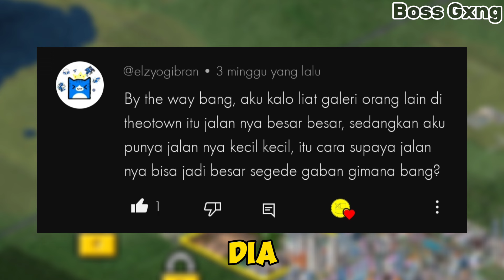CARA MEMBUAT JALAN TOL DAN JALAN BESAR DI THEOTOWN INDONESIA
Device :
📍 Realme 6

📍FB.             : Boss Gxng

AKU BENCI GAME THEOTOWN
12 REKOMENDASI PLUGIN PATUNG KEREN DI THEOTOWN
INI ALASAN KENAPA KOTAMU SELALU KEBAKARAN DI THEOTOWN
Membuat ulang kota theotown ke kota maju
8 REKOMENDASI PLUGIN YANG UNDERATED DI THEOTOWN
Cara menggunakan fitur Komersial dalam kompleks di theotown
Cara agar zona pertanian dan zona pelabuhan Terisi dan terbangun
Cara agar kereta kargo berkerja di theotown
Cara agar Transportasi kalian di pakai warga theotown
Bahas update terbaru theotown versi 1.11.30a
CARA MEMBUAT BANDARA TERBESAR DI THEOTOWN
Cara membuat bangunan tanpa jalan raya di theotown
KETIKA PEMAIN THEOTOWN MENCOBA BERMAIN SIMS CITY BUILDIT
REKOMENDASI PLUGIN BUAT BIKIN KONTEN THEOTOWN
Cara membuat Pulau sentinel utara di theotown
Cara membuat lingkaran di theotown
10 Plugin Theotown Yang wajib di download
Membuat Pulau Paskah Patung Moai di Theotown 🗿